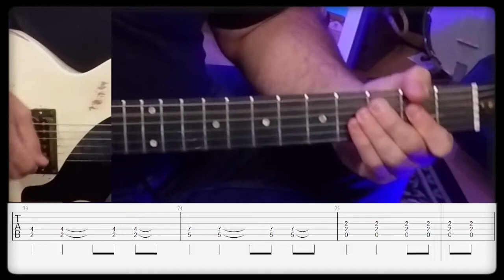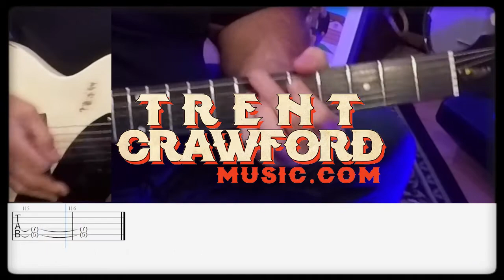Bodyjar - Get Out Of My Head - Guitar Play Along Challenge with TABS (GUITAR LESSON) (HOW TO PLAY)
Here`s a BANGING brand new song from Bodyjar. Not really a guitar lesson, but the TABs are on screen and below will be a link to the TAB, i`ll also uplaod the TAB to Ultimate Guitar.

Great use of outside chords in D Major.  That Bb with a #5 is ultra tasty and creates an awesome contrast for the chords before and after it. Very well played Bodyjar!

Get it!